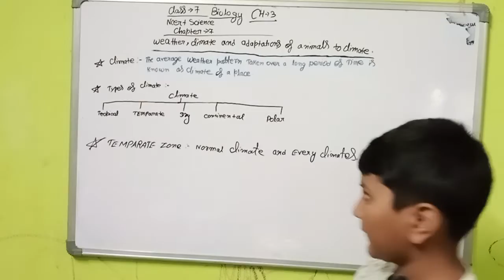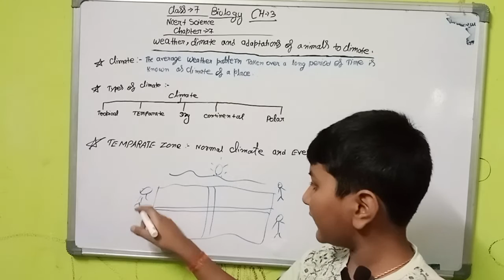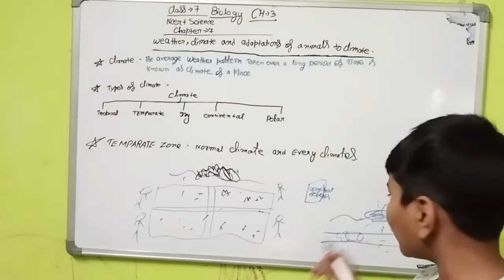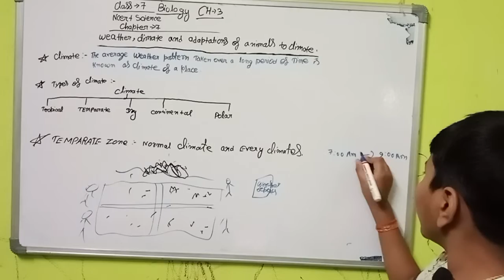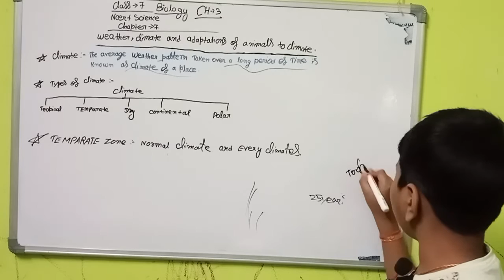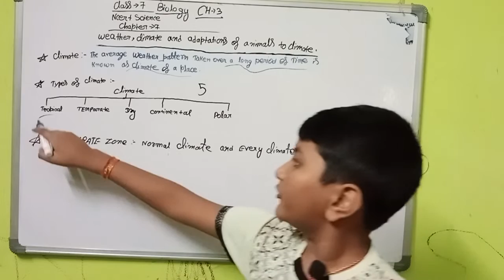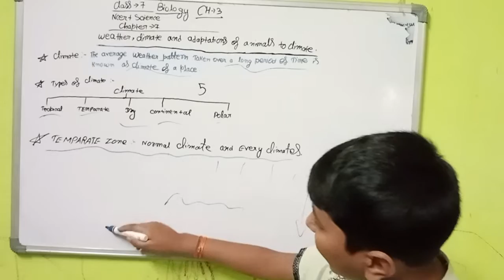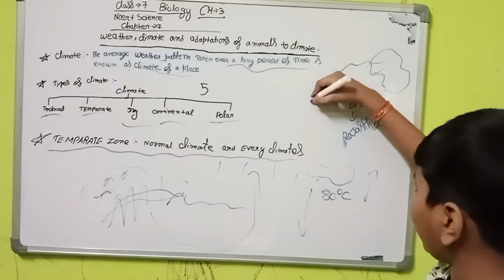class 7 ncert science chapter 7 weather, climate and adaptation of animals by Anupam Rai. 🤗🤗